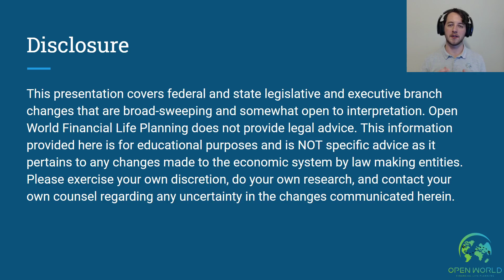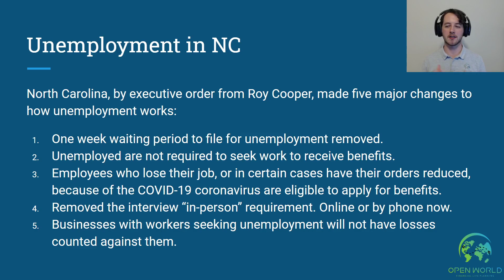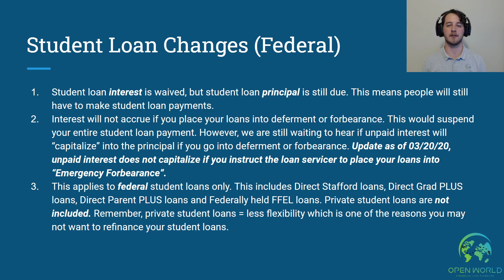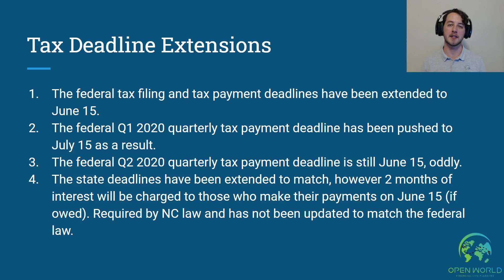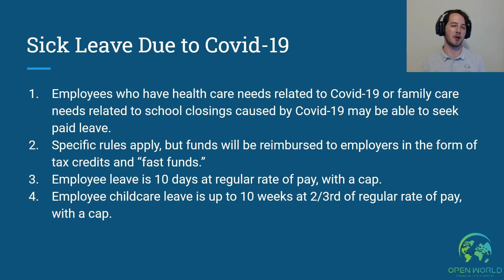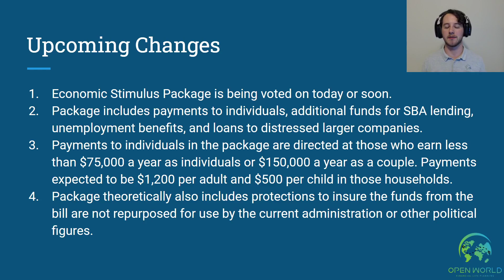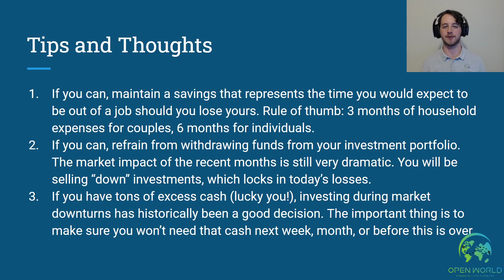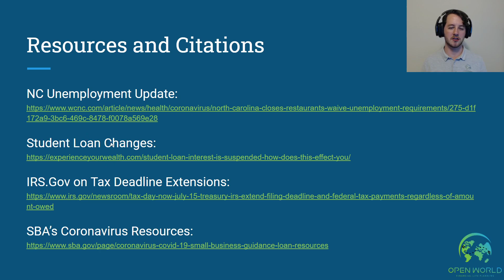Coronavirus and Finance: Ian Talks Calmly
Ian calmly talks through all of the changes to the economic system at his state level, as well as the federal level, that individuals and small businesses should be aware of. Hopefully, this explainer video helps you all through these trying times. If you need someone to talk to about any of this, there's a link at the bottom of this description to our calendar.